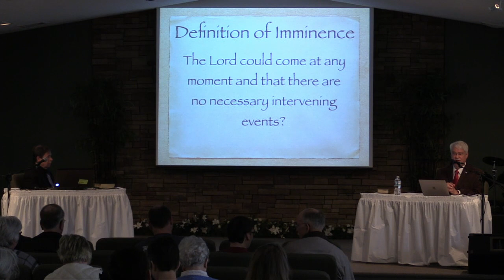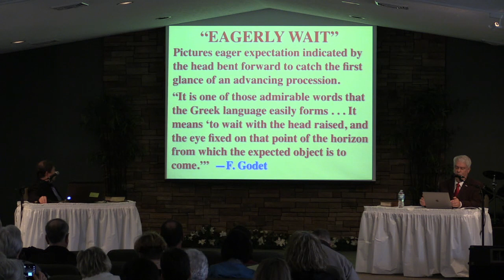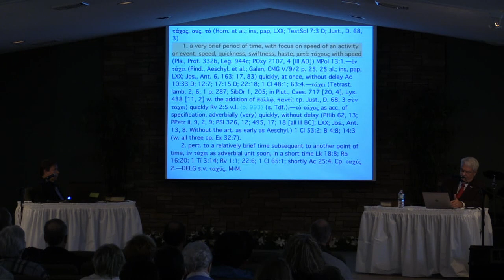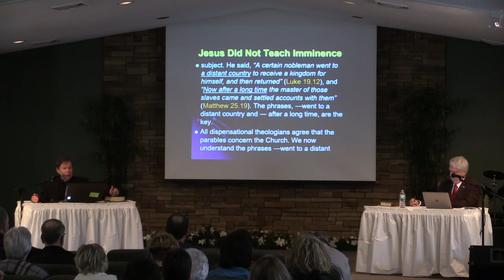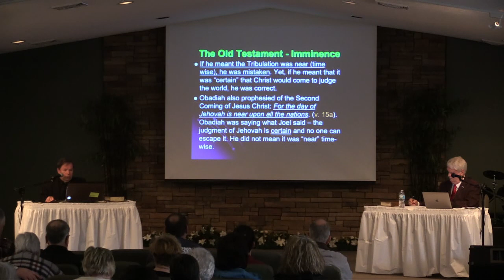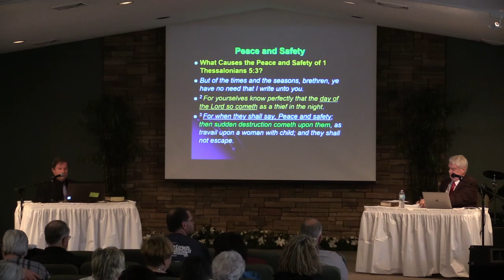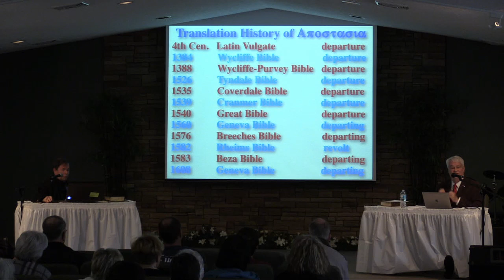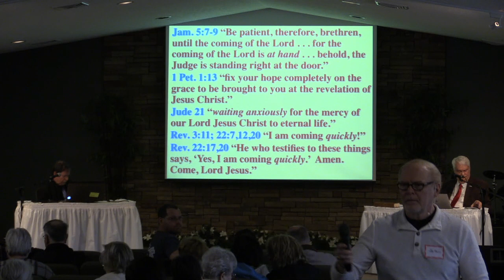2017 Midwest Prophecy Conference Session 4 Lehman - Ice Debate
2017 Midwest Prophecy Conference
Calvary Chapel, Lafayette, IN
Session 4 - Debate: Is the return of the Lord imminent?
Dr. David Lehman and Dr. Tommy Ice